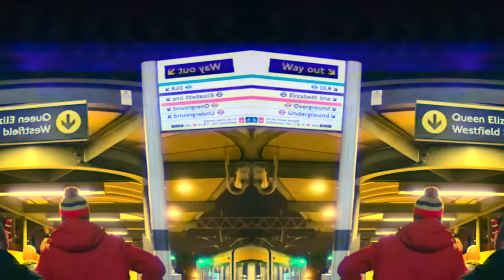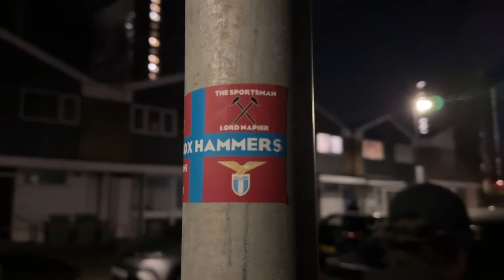I Visited The Worst Football Stadium in The Premier League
I took a trip to the capital as I visited the worst football stadium in the premier league... It's an olympic stadium so I don't think anyone can disagree but if you do... let me know which you think is the worst!